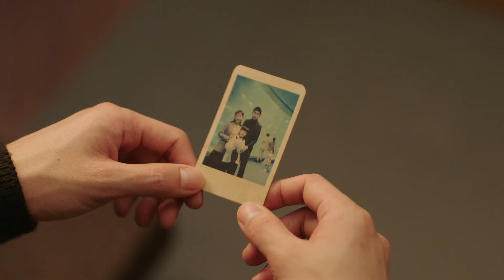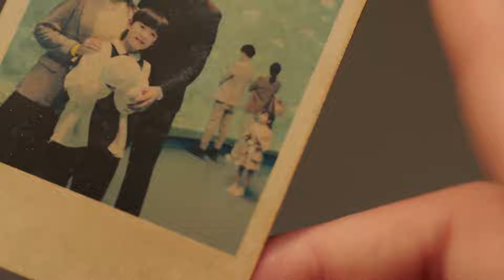原來我們早已是命中注定！紀星意外發現和韓廷小時候就相遇了，霸道表白：以後我守護你❤️Chinese Drama